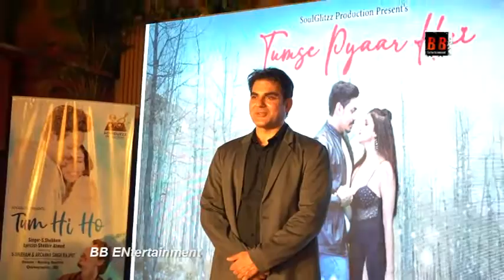Arbaaz Khan & Ali Asgar Launch Music Video TUMSE PYAAR HAI Starring Archana Singh Rajput & S Shubham